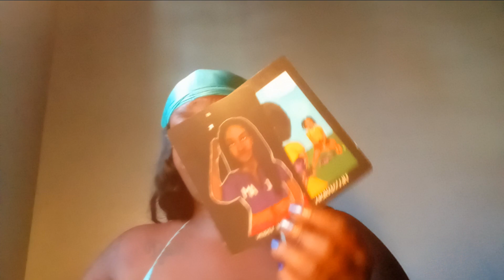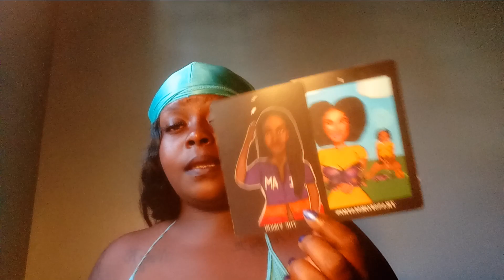Lil Durk Tarot Reading